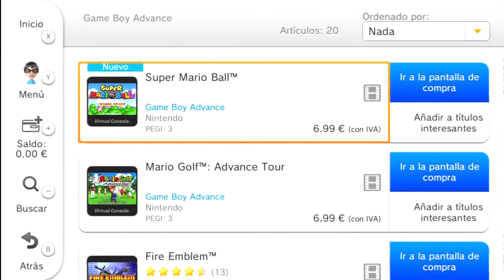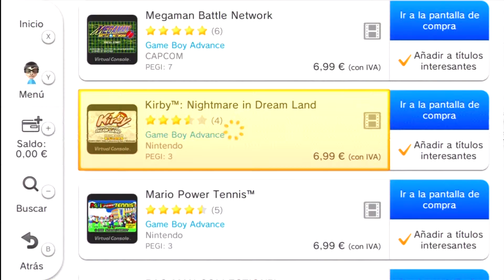eShop - Wii U The legend of Zelda (main theme)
TE DA CUEN?!